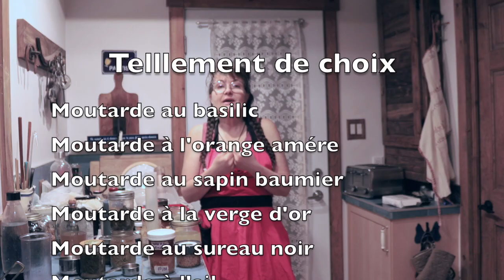Comment faire de la moutarde ( différentes saveurs)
Je vous propose une recette simple de moutarde fermentée , puis je vous dévoile une panoplie de modifications pour créer toutes sortes de saveurs.

La recette est tirée de l'excellent livre de Marie Claire Frédréric; aliments fermentés aliments santé;
Ce livre est  disponible sur le site de l'entreprise québécoise " Révolution
fermentation "

Référence 1 : le blog de Marie Claire Frédéric, une référence à toutes vos questions en fermentation.

 Référence 3; la quotidienne , thème la moutarde.

 Différentes recettes que j'ai essayé et apprécié:
1) Cette recette est dans mes " chouchou" parmi les essais autres. Elle est moins "malléable" car tout est mélangé dés le départ mais elle donne une bonne moutarde.

ps : Vous pouvez laissez vieillir votre moutarde au frigidaire quelques jours avant de la consommer. Vous pouvez aussi la goûter tout de suite. Si elle est trop forte pour vous, n'hésitez pas à la diluer en rajoutant le mouillant... La moutarde se garde plusieurs mois au frigidaire, chez moi elle disparait vite!